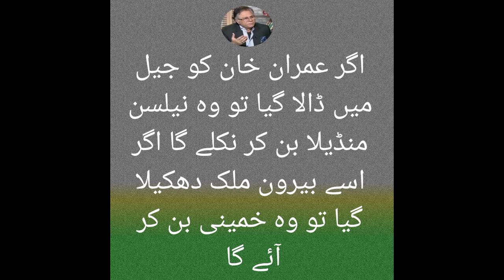He becomes mandela rether return as khamini یا تم اسے منڈیلا بنا دو گے یا خمینی